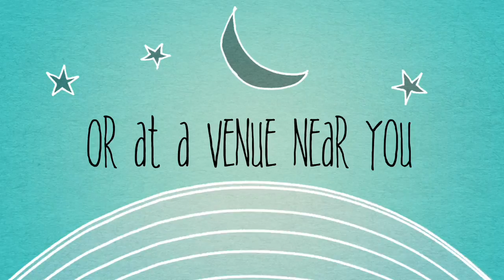Resin Art Workshops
This video is about Art Workshops